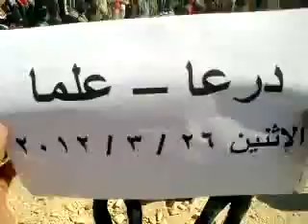درعا ـ علما 26ـ3ـ2012 مظاهرة صباحية نصرة للحراك